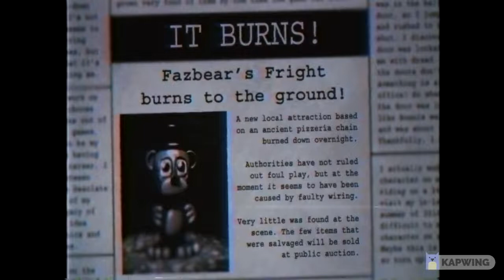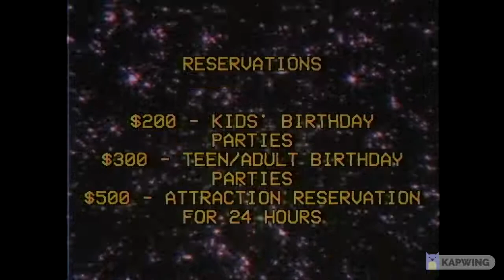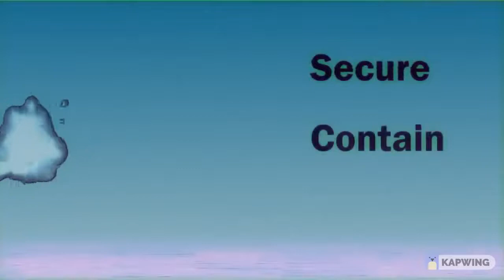Mega_Pizzaplex_Commercial.mp4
Fnaf vhs footage by JimboFNaF and Squimpus McGrimpus
vhs scp by [DATA EXPUNGED]